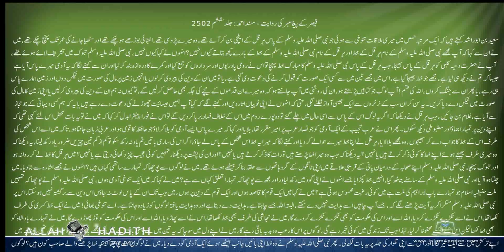قیصر کے پیغامبر کی روایت Musnad Ahmed Urdu مسند احمد اردو